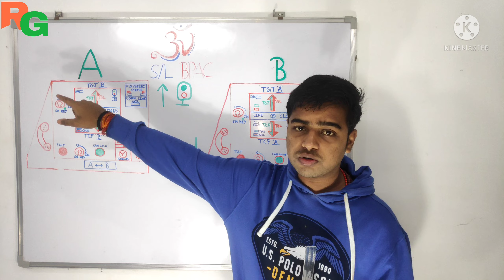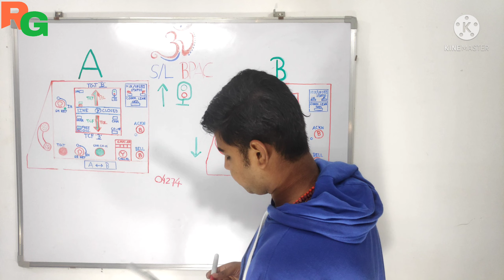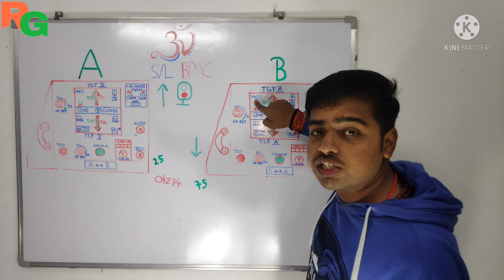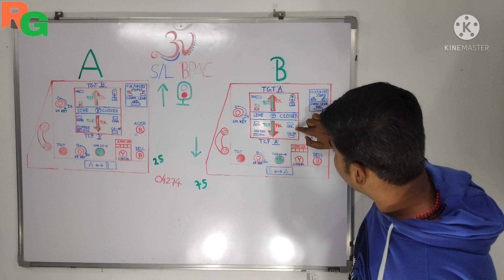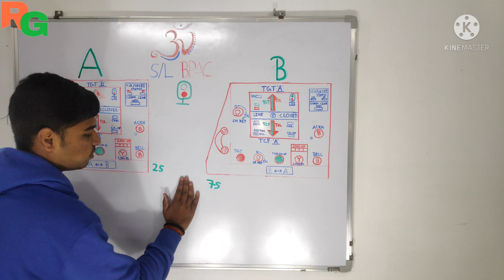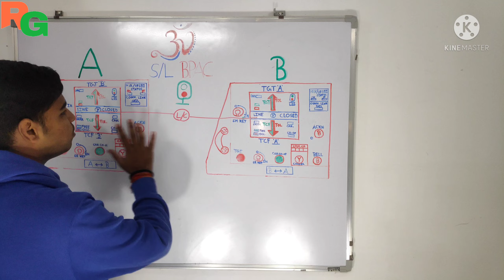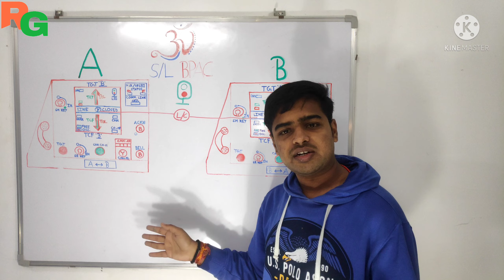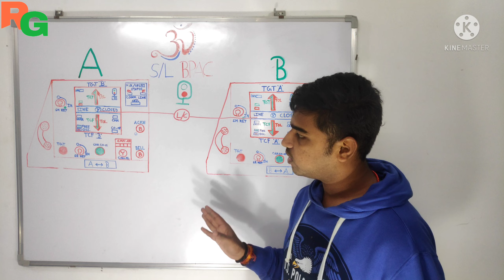||SINGLE LINE BLOCK PROVING AXLE COUNTER|PART 4-MOVEMENT OF TRAINS|CANCELLATION PROCEDURE|WRAP UP||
Hello Friends
This is the 4th and final part of BPAC series.In this video I have explained about the cancellation procedure of a train from one block station to another by BPAC.

I hope that you'll find the video informative

Get your doubts cleared in the comment section

Jai Hind